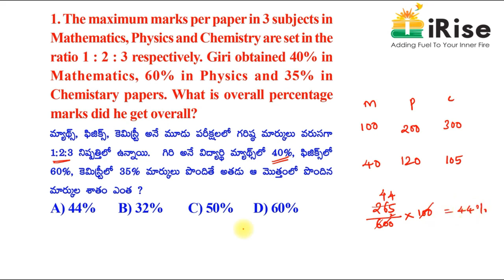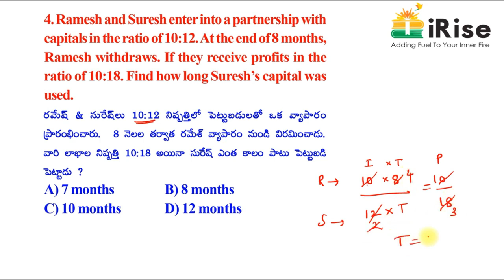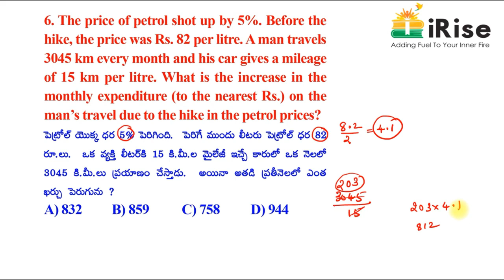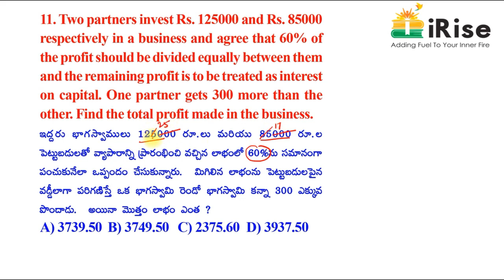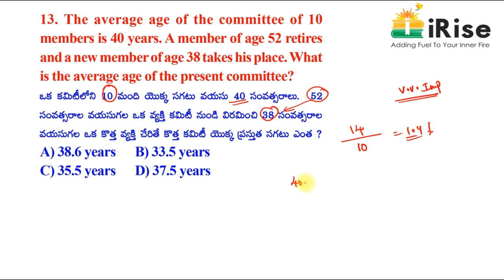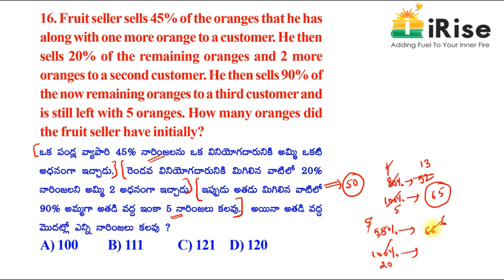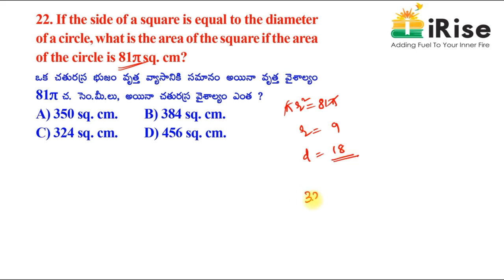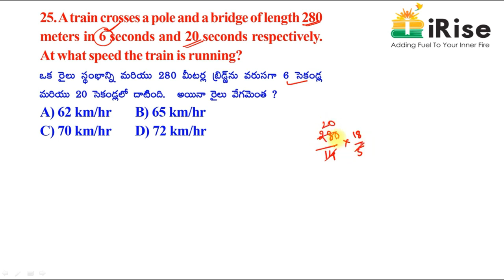AP SI Mains MOCKTEST - 48 Arithmetic Part - 1 Explanation